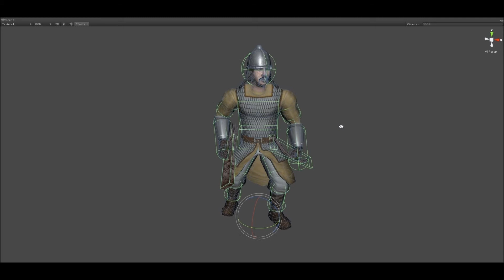Archer Idle Animation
Medieval Legeds: Rise of the Golden Horde.